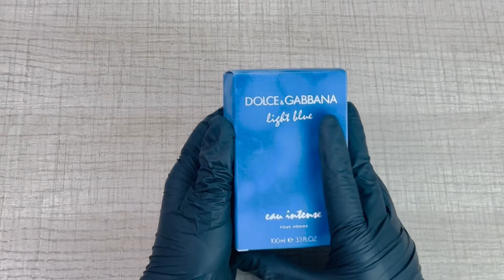D&G Light blue Eau intense fresh Long lasting perfume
100% original buying link given below

Retail Pack of 100ml

Decant/Samples 10ml

Hey fragrance enthusiasts! Today, we're exploring a timeless classic: Dolce & Gabbana's Light Blue Eau Intense for Men.

Light Blue Eau Intense is the ultimate summer fragrance, designed to evoke the refreshing feeling of a Mediterranean getaway. This invigorating scent opens with a burst of citrus, featuring grapefruit and mandarin, instantly awakening your senses.

As the fragrance settles, you'll experience the heart notes of juniper and sea salt, adding a crisp, aquatic touch that perfectly captures the essence of a seaside breeze. The base is where the magic happens, with notes of amber wood and musk, providing a warm, masculine depth that lingers beautifully on the skin.

Packaged in a sleek, frosted blue bottle, Light Blue Eau Intense not only smells fresh and vibrant but also looks effortlessly stylish. It's an excellent choice for daytime wear, perfect for those sunny, warm days when you want to feel refreshed and confident.

If you love fresh, citrusy, and aquatic fragrances, Dolce & Gabbana Light Blue Eau Intense is a must-have in your collection. Until next time, keep smelling great!